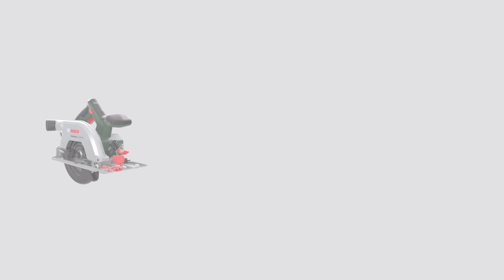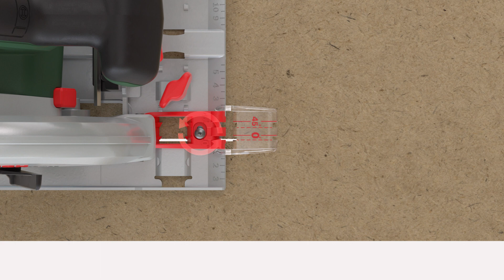Cordless Circular Saw Bosch UniversalCirc 18V-53 – Getting Started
In this animation video we show you how to use the UniversalCirc 18V-53 from Bosch correctly.

Bosch UniversalCirc 18V-53 – Best performance and precision in class ideal for long straight cuts
- Premium saw blade: 160 mm Optiline with 24 carbide tipped teeth for precise cuts
- Increased cutting depth to 53 mm for all common DIY applications & wooden materials
- Compatible with Bosch Home & Garden guide rail system for accurate straight and bevel cuts
- Compatible with 18V Power For All battery from Bosch

All information about the cordless circular saw UniversalCirc 18V-53 and other saws from Bosch can be found

00:00 Product & Component overview
00:21 Setting up & using UniversalCirc
02:05 Guided/Assisted cut
03:56 Changing the blade